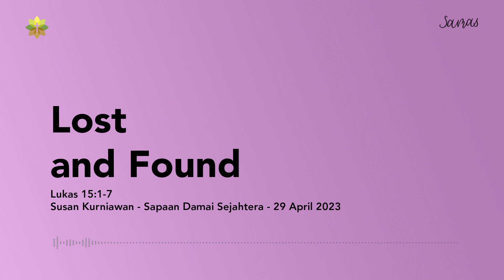Lost and Found